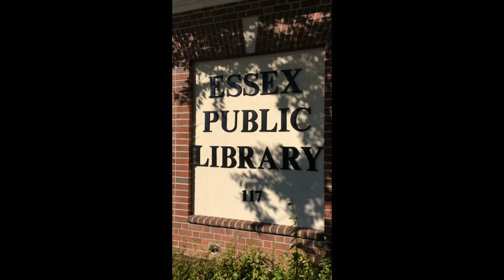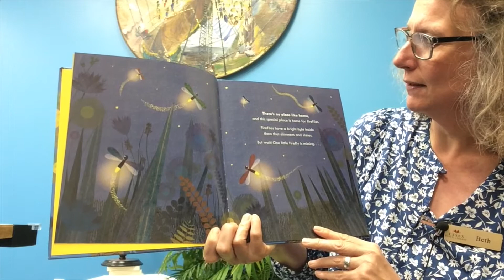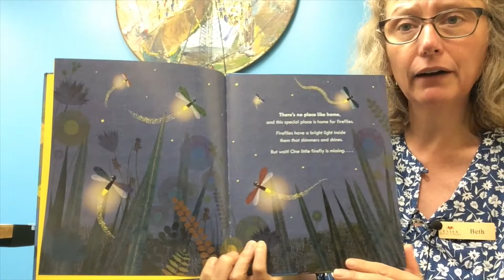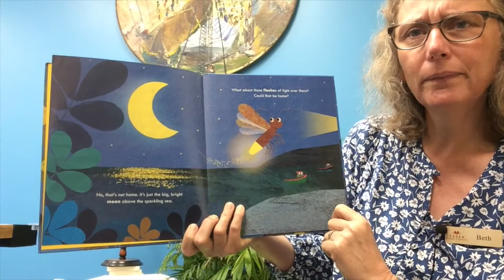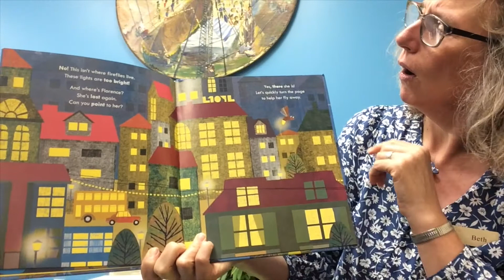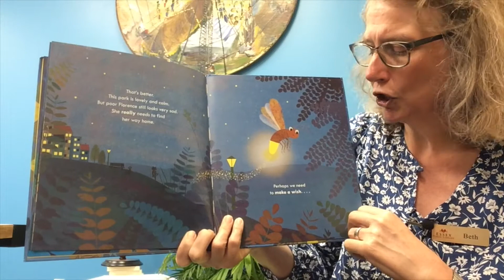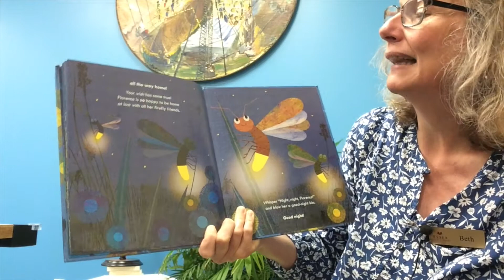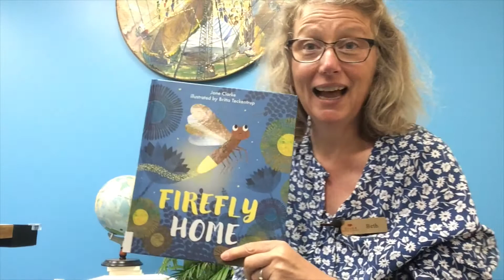Storytime at Home: Fireflies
Join us for Storytime at Home, from Essex Public Library! Storytime at Home is created for children 5 and under.